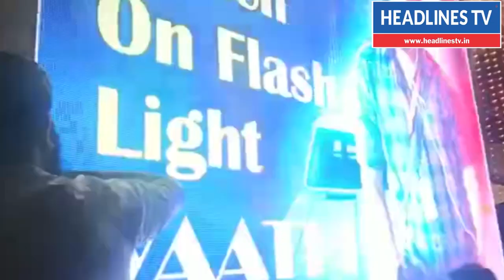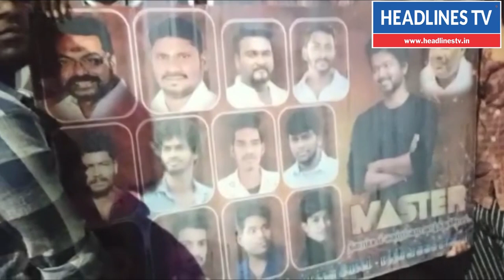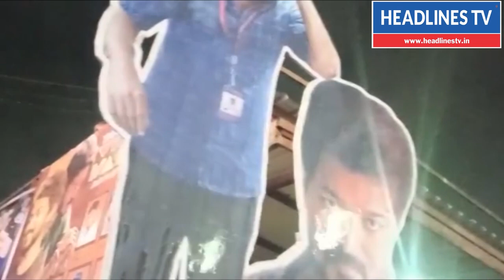Master movie Release கேக் வெட்டி குதுகல கொண்டாட்டத்தில் விஜய் ரசிகர்கள்